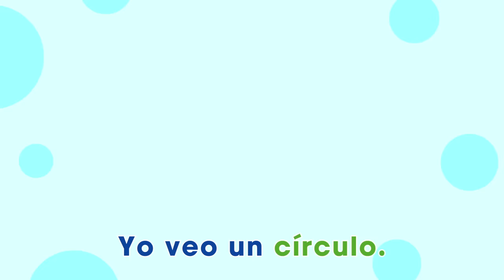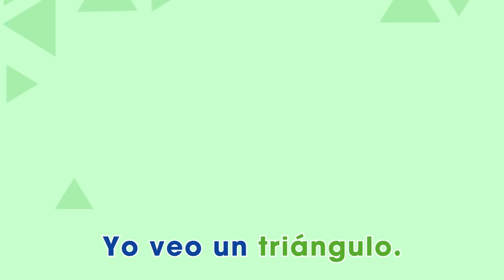FIGURAS GEOMÉTRICAS - canción infantil - aprendizaje para niños - SHAPES SONG SPANISH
Las Figuras Geométricas
Las figuras geométricas
están en todas partes.
Las figuras geométricas,
dibújalas conmigo en el aire.

Es hora de almorzar. ¡Veo unas figuras!

¿Qué figura ves en el plato?
Yo veo un círculo.
El círculo es redondo.
Dibújalo, dibújalo.

¿Y en la servilleta?
Yo veo un cuadrado
con cuatro lados iguales.
¡Dibújalo en el aire!

Hay figuras geométricas en todas partes.

¿Qué figura ves en la puerta?
Yo veo un rectángulo.
Dos lados largos, dos lados cortos.
Dibújalos, dibújalos.

¿Y en el trozo de pizza?
Yo veo un triángulo.
Uno dos tres lados.
Dibújalos, dibújalos.